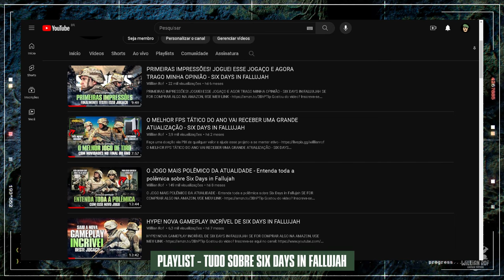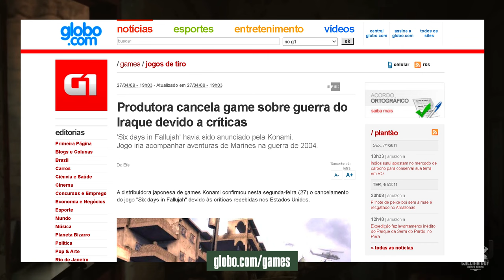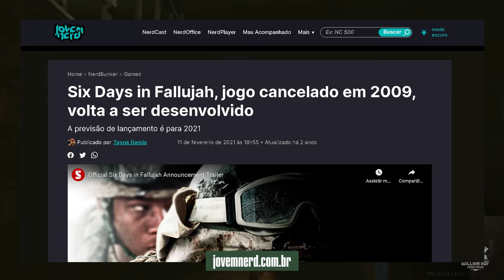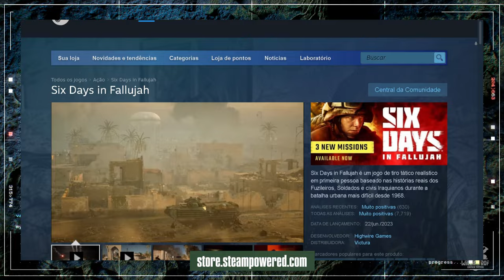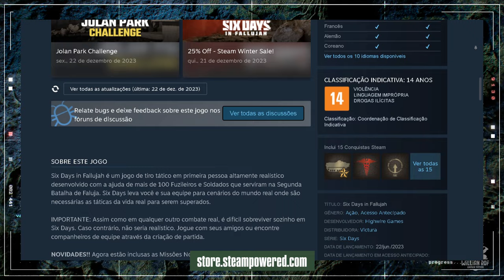Vale a pena jogar SIX DAYS IN FALLUJAH em 2024?